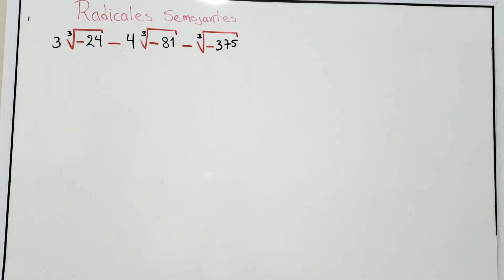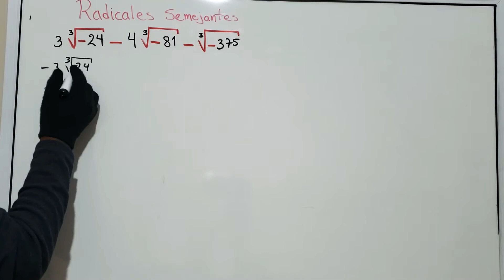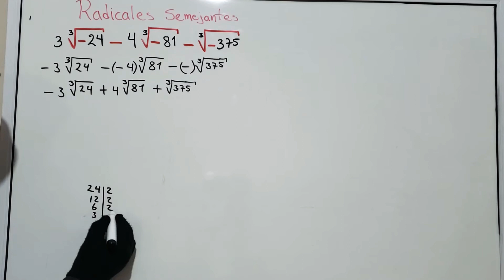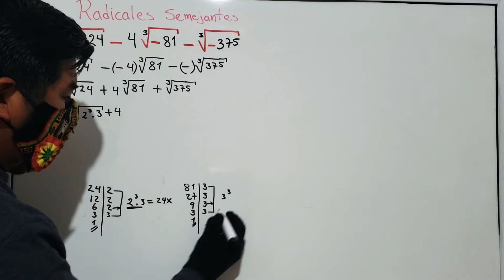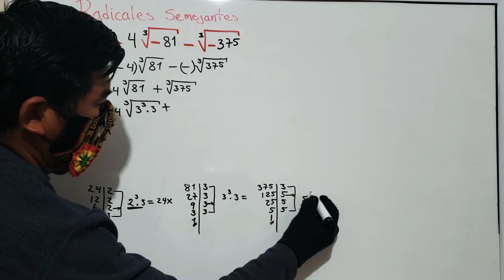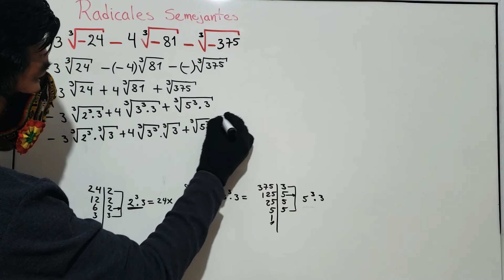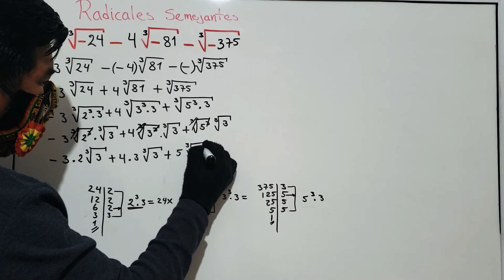COMO SUMAR Y RESTAR RADICALES semejantes (negativos) de igual índice Ejemplo 1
Profe ramirin explica la suma y resta de radicales negativos aplicando las propiedades de radicales de forma fácil y rápido
aprenderemos a simplificar radicales numéricos con signos negativos dentro de una raíz en esta oportunidad realizaremos operaciones de una raíz cubica de igual indice de tres términos